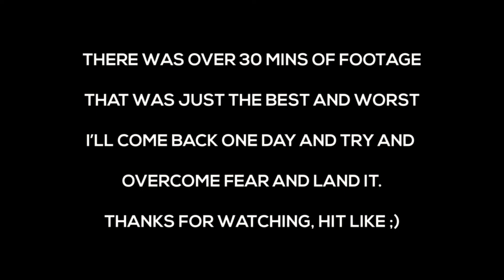Croydon Skatepark Progression Session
I went out aiming to film a video for the skateboarding challenge. Had it all planned, but things just didn't click. I got some skateboard progression on certain things, learned some things but mainly the best thing is just getting out on the board some days and not every day you're going to knock it out of the park! I hope for the day where things click most days.

TITLE: Skateboarding Is Hard | Croydon Skatepark Session